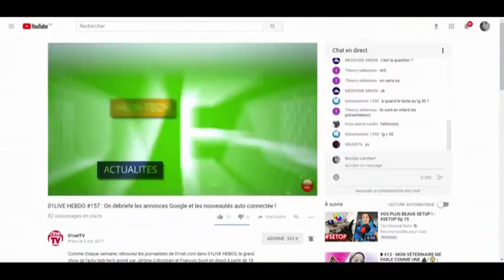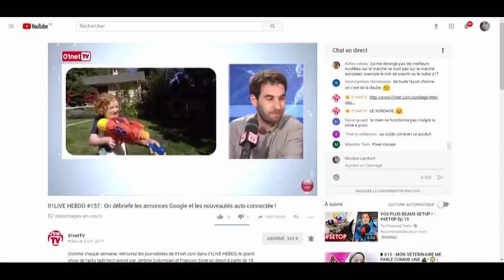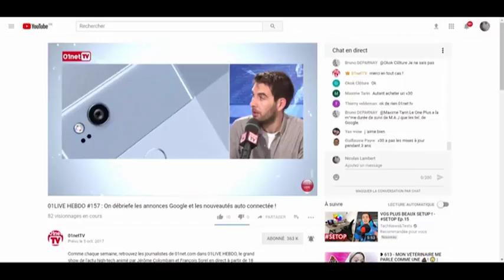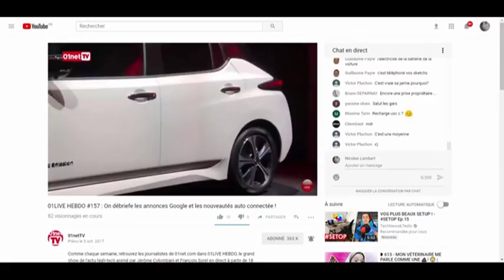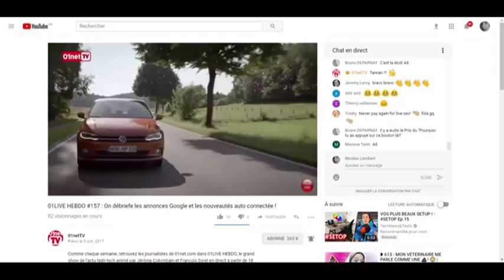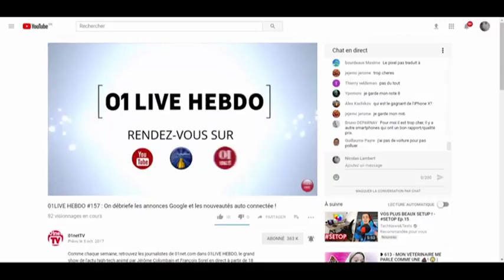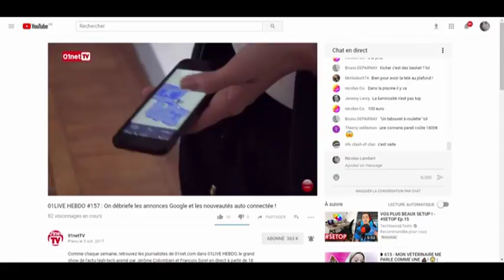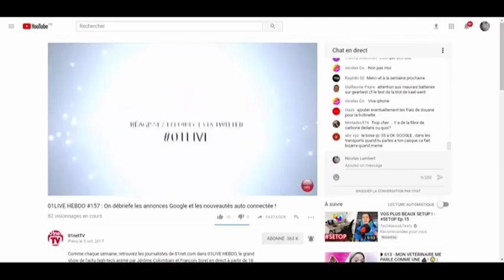01LIVE HEBDO Numero 157 On débriefe les annonces Google et les nouveautés auto connectée